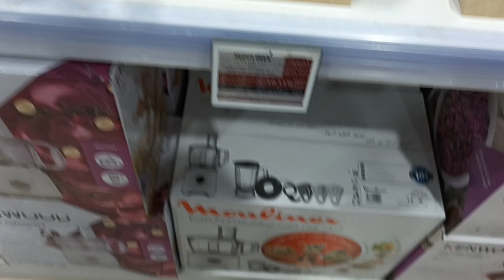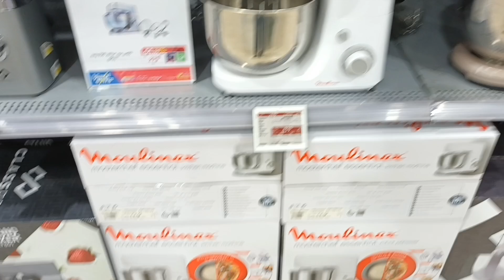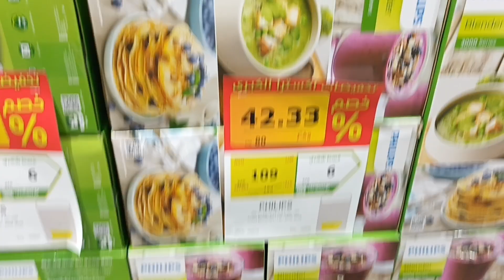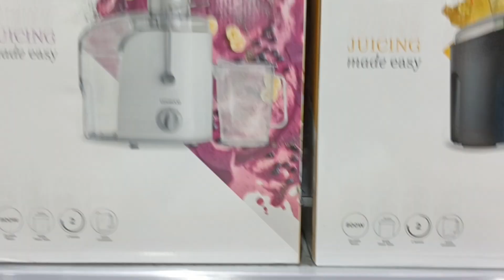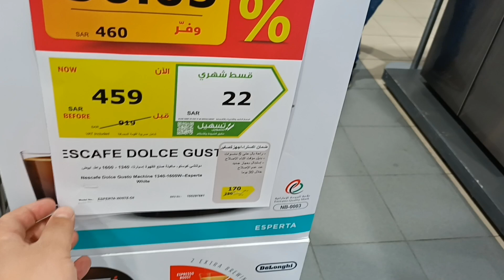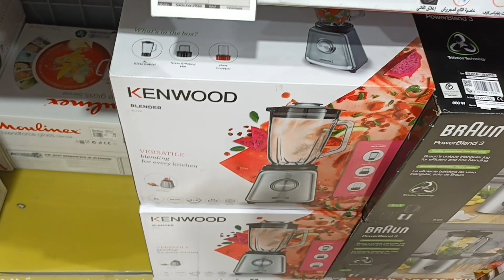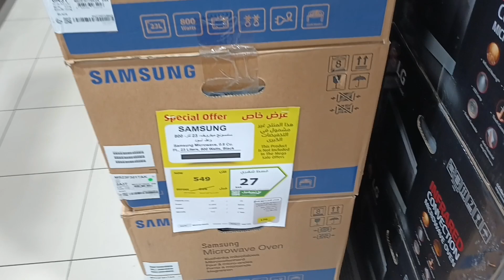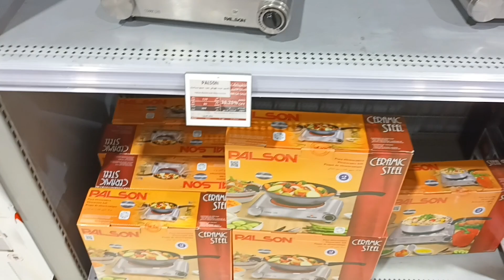تخفيضات اكسترا الكبرى من 10 الي 50 % تخفيضات الأجهزة الكهربائية للمطبخ الجزء الأول عروض حتي 3يونيو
تخفيضات اكسترا
عروض اكسترا الموسمية
اقوى عروض اكسترا
تنزيلات اكسترا
عروض ساكو
تخفيضات ساكو الموسمية
تخفيضات ساكو لانهاية العام
تخفيضات ساكو الكبرى
عروض هايبر بنده لهذا الاسبوع
تخفيضات كارفور
عروض كارفور
عروض بنده
عروض هايبربنده
اقوى عروض هايبربنده
تخفيضات هايبربنده
عروض بن داوود
عالم التوفير
مركز الشامل جده
عالم الوسام

تخفيضات اكسترا الكبرى ميجا سيل بدات بالفعل اتمنى تعجبكم و تستفيدوا من العروض ان شاء الله
كل الخير ة السعادة لكم